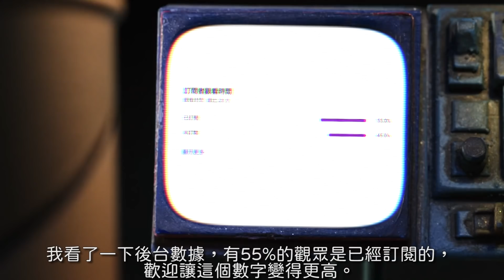【Disney+】18禁捏麵人動畫? 漫威最獵奇1影集 你還沒看嗎 | 《漫威魔多客》| 影集介紹 | 超粒方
這次要來介紹的漫威影集是捏麵人MODOK魔多客，這個比死侍還暴力嘴砲的影集，還有鋼鐵人出現，到底有什麼魅力呢?

編輯: Bruce Lu
腳本: Poods
監製/編輯: 黃豪瑞 (Jasper)

洛基 洛基 影集